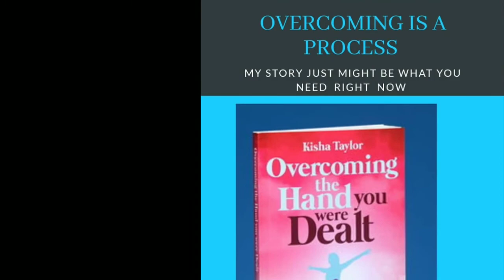Front And Center RANT#1 I Said What I Said..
When transformation happens that truth hit different

Even when they don't want to hear the truth, tell it anyway.

When is the last time you evaluated your boundaries..Were they intact?

When you have things to do...you don't have time for BS!

There are things that are freeing and dangerous at the same time...walk that line carefully.

Book "overcoming" available
( Download or Paperback)